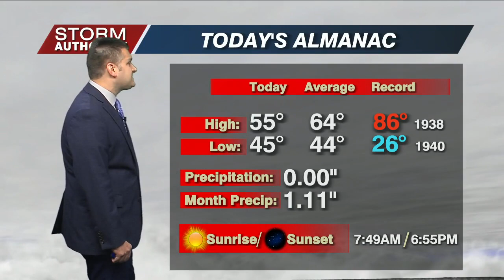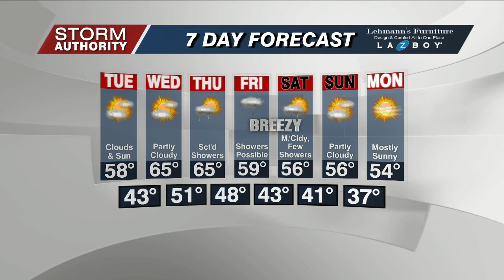Mon 6 PM WX 10-16-23